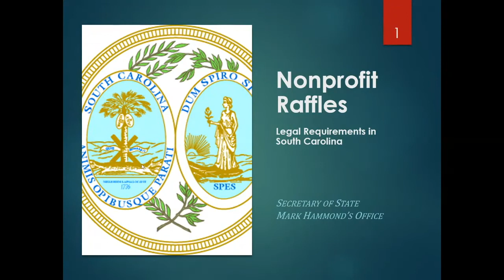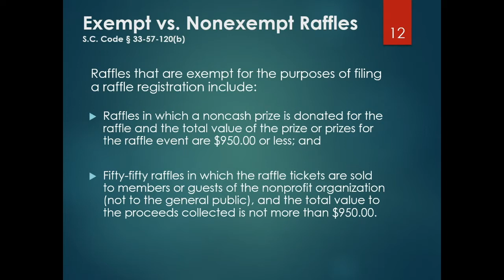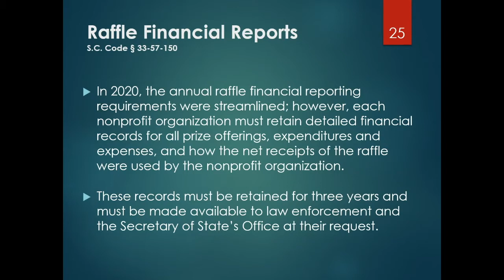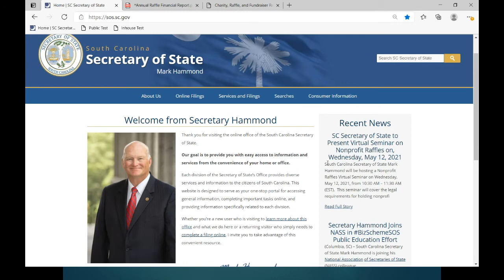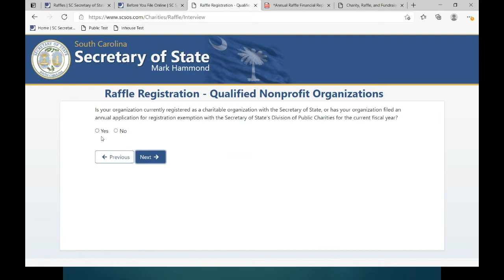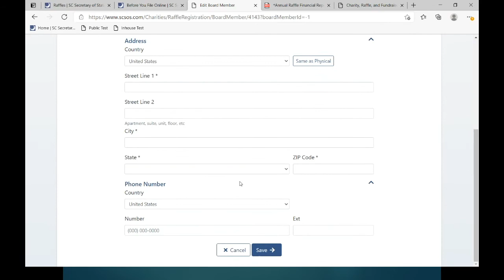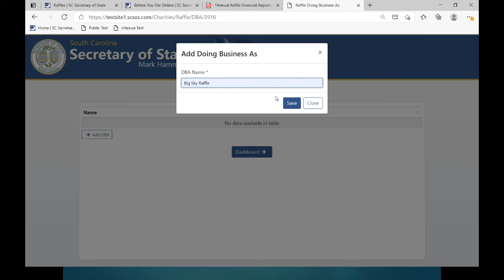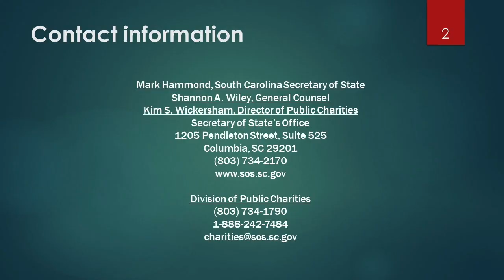Nonprofit Raffles Virtual Seminar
Secretary of State Mark Hammond is offered a free, virtual seminar on the legal requirements for nonprofit raffles in the state of South Carolina. The seminar also includes information on annual raffle registration and financial report filings with the Secretary of State’s Division of Public Charities.